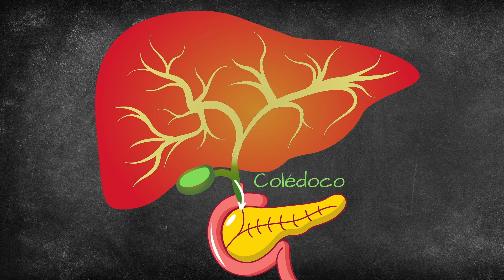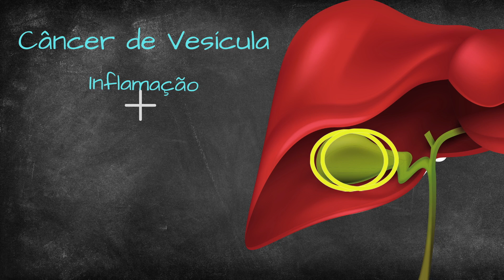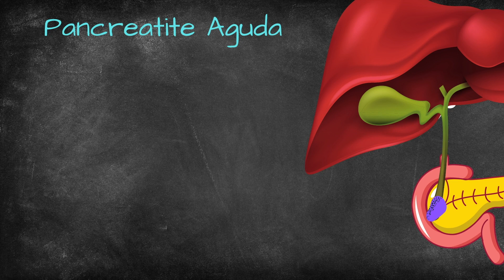Os PERIGOS da pedra na vesícula!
👇👇🏻👇🏼👇🏾RECADOS IMPORTANTES 👇🏾👇🏼👇🏻👇
Responsáveis pelo canal:

Talvez você já tenho ouvido falar de pedra na vesícula. E, até mesmo, que o tratamento definitivo se resume em cirurgia. Esta palavra, cirurgia, causa muito pânico e sofrimento nas pessoas. E, muitos que tem o problema de pedras na vesícula, correm da cirurgia devido ao medo da mesma. Agora, será que você sabe os riscos que você corre por não fazer a cirurgia? Esses riscos existem e não são poucos.

Vamos então revisar e conversar sobre esse assunto?

Segue com a gente nesse vídeo, se tiver alguma história, deixa seu comentário contando como foi e se tiver alguma dúvida deixa aqui para respondermos =)

- DOR NA VESÍCULA 1:09
- ANATOMIA 1:58
- COLECISTITE AGUDA 2:44
- CÂNCER DE VESÍCULA 3:38
- COLEDOCOLITÍASE 3:53
- PANCREATITE AGUDA 4:27